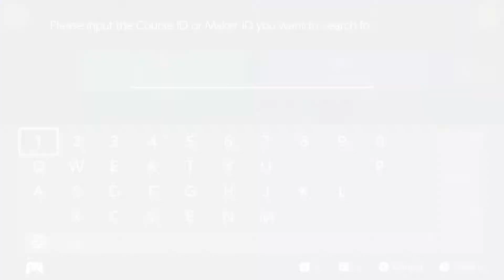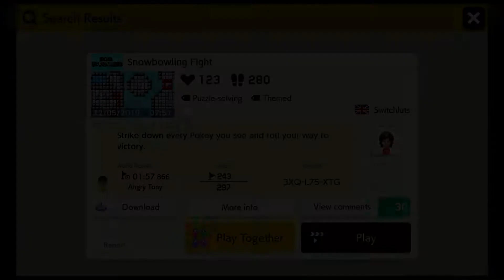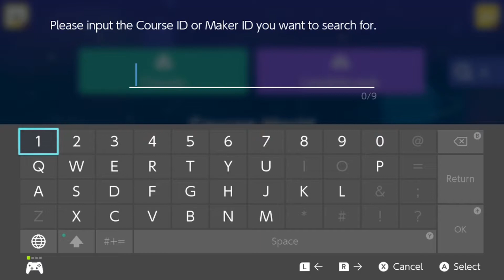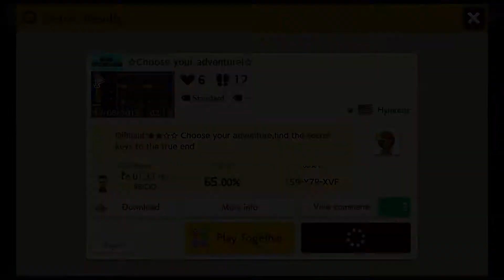2.0 UPDATE FEATURES! - Super Mario Maker 2 | Ep. 5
We're playing with the new Mario Maker 2 features from update 2.0! And, it's the holiday season so we're opening gifts together throughout the month of December.

First Course ID: 3XQ-L75-XTG
Second Course ID: 159-Y7R-XVF